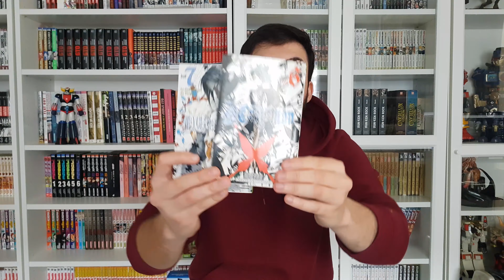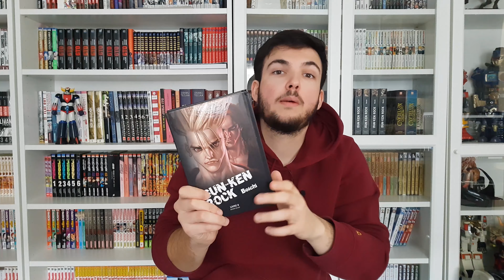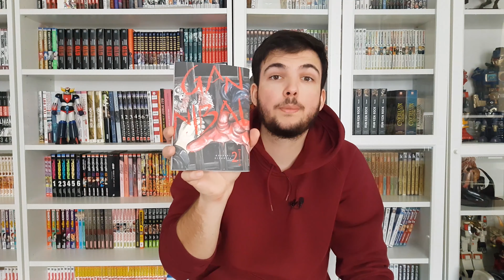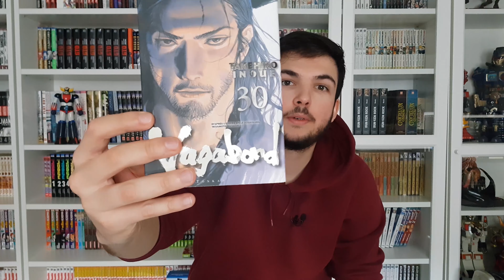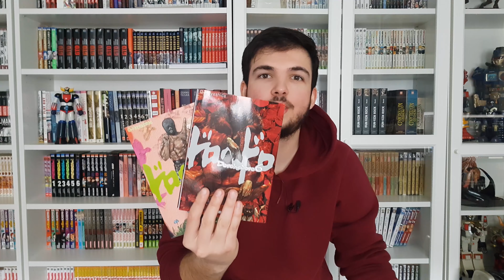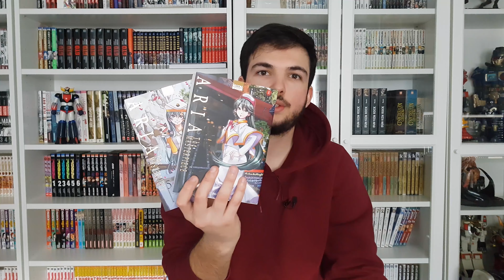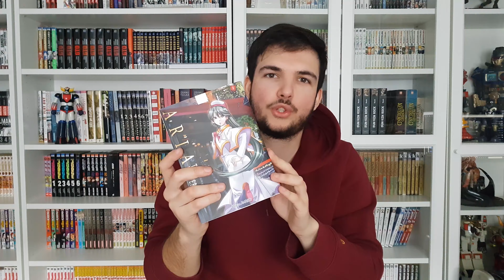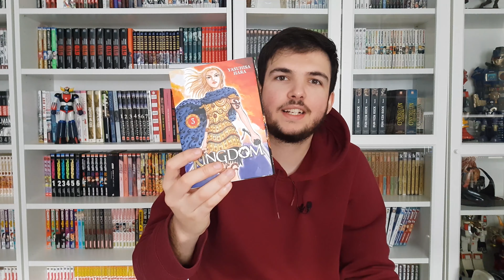ACHATS MANGA DÉCEMBRE 2020 - PLEIN DE CADEAUX DE NOËL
|🔹| SI TU VEUX SAVOIR DES CHOSES ⤵️

|🔔| UNE VIDÉO TOUS LES WEEK-END

|🎬| MONTAGE :
|➡️| LOGICIEL DE MONTAGE : PREMIERE PRO
|➡️| APPAREIL POUR FILMER : SAMSUNG S8
|➡️| MINATURES : PHOTOSHOP